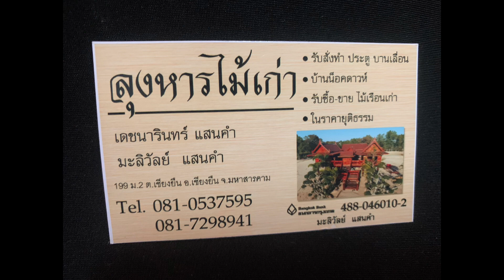ขึ้นไปคุยกับช่างบนบ้าน ขณะรื้อบ้านเตรียมส่งลูกค้าที่ ปทุมธานี บ้านราคา 2.5ล้าน ขนาด 9x15 เมตร ลุงหาร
พาชมบ้านน็อคดาวน์ลุงหารไม้เก่าหลังใหญ่มาก
💥ราคา 2,500,000.- ต่อรองได้
💥ไม้ที่นำมาสร้างเป็นไม้รวม ไม้เก่า เช่นไม้ประดู่ ไม้แดง ไม้เต็ง
 💥บ้านขนาด 9*15เมตร รวมพื้นที่ตรงบันไดด้วย
💥ห้อง 3 ห้อง ขนาดเท่ากัน 2 ห้องคือ 3x6เมตร อีกหนึ่งห้องขนาด 3x3 ม. มีประตูเข้าออก 2 ฝั่ง
💥ห้องน้ำ 2 ห้อง มีห้องน้ำในตัวห้องนอน 1 ห้อง
💥มีโถงทางเดินกว้าง 3 เมตร มีระเบียงพร้อมม้านั่งด้านหน้า
💥บ้านยกสูง ประมาณ 2.50 เมตร
💥เสาใหญ่หน้า 15 มีทั้งหมด 12 ต้น
💥ใช้รถประมาณ 7 คันขนส่ง
 และบ้านยกสูงทุกหลังจะมีเหล็กฉากยึดเสาให้ทุกต้น
💥ประตู หน้าต่าง จะเป็นแบบบานเลื่อน
ส่งฟรีในภาคอีสาน ภาคอื่นๆต่อรองคุยกันได้
🍃ที่อยู่ ลุงหารไม้เก่า 119 หมู่ 2 บ้านโนนงิ้ว ต.เชียงยืน อ.เชียงยืน จ.มหาสารคาม
☎️โทร.เบอร์เจ้าของบ้าน 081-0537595 ,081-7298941 และ เจ้าหน้าที่ประจำร้าน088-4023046 คุณแอน

2.ช่องนี้ สามเสือ Family